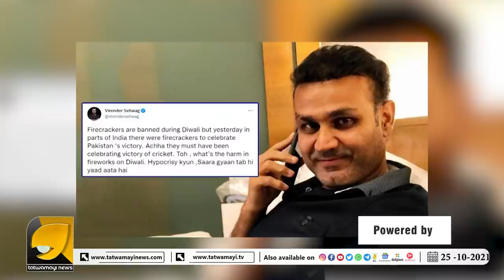ഇരട്ടത്താപ്പിന് വീരുവിന്റെ ഇരട്ട പ്രഹരം | VIRENDER SEHWAG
പാകിസ്താനെതിരെ ഇന്ത്യയുടെ പരാജയം ഇവിടെ പടക്കം പൊട്ടിച്ചു ആഘോഷിച്ചവരെ പഞ്ഞിക്കിട്ട് വീരു | VIRENDERSEHWAG